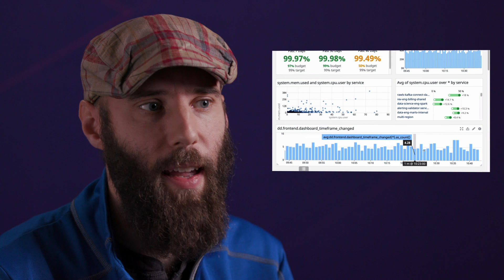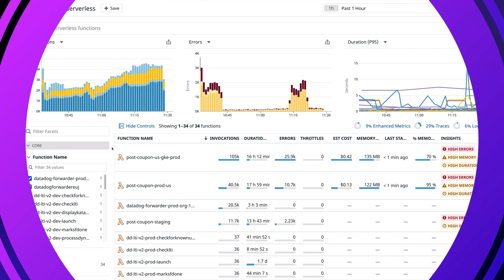Planning Center: Simplifying observability and reducing MTTR in a serverless world, with Datadog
Justin Bodeutsch, Systems Administrator at Planning Center discusses how Datadog’s alerting, log management, serverless, and infrastructure monitoring tools have simplified internal processes and been instrumental in minimizing MTTR across the business.